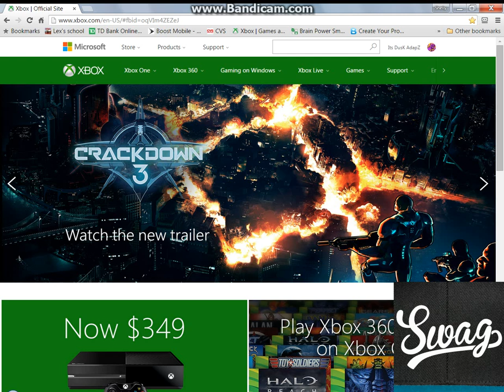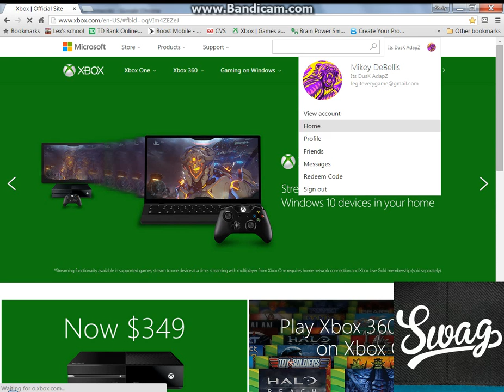Xbox Account For Sale 20$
I have a hater lol sellin there xbox account suck it mikeyy